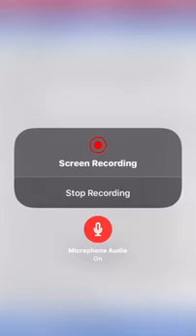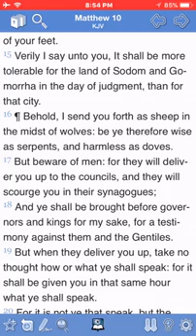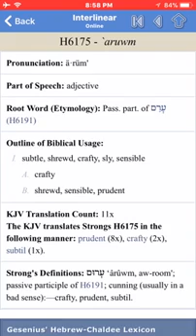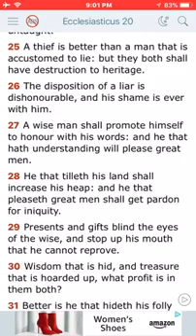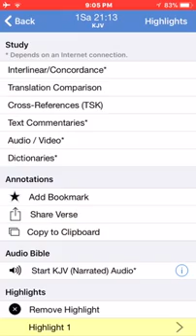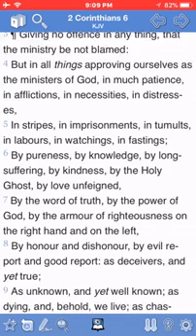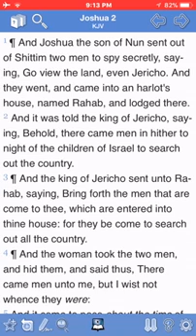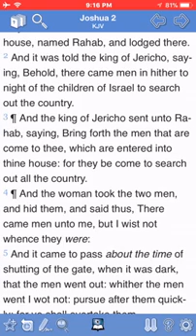What Does It Mean To Play The Serpent